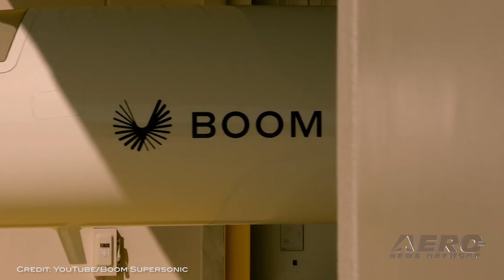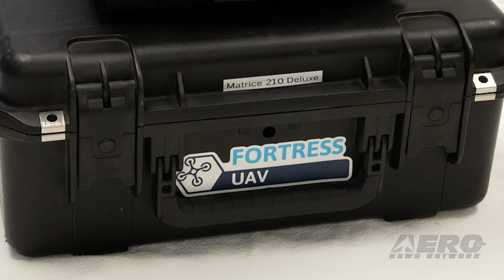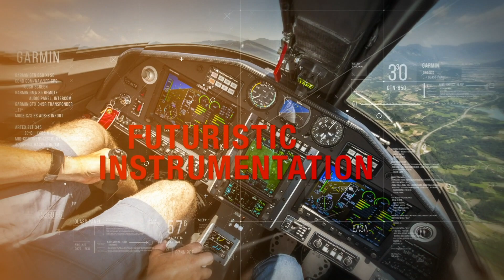Airborne 10.09.20: Supersonic XB-1, ACJ TwoTwenty, Starliner Crew Shakeup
Also: Honeywell Forecast, NBAA Airmanship Award, Fortress UAV, True Blue Power for PC-12

They have finally taken the wraps off its supersonic demonstrator, XB-1, reportedly the first independently developed supersonic jet. To design and build XB-1, Boom recruited a team of experts from around the industry, forged relationships with key suppliers, and built a strong safety culture. XB-1 is slated to fly for the first time in 2021 and will undergo a 100% carbon-neutral flight test program. Boom’s innovations include developing one of the highest-efficiency civil supersonic engine intakes ever tested, demonstrating Boom’s ability to deliver a breakthrough in propulsive efficiency for the full-scale Overture. If a ‘normal-size’ bizjet just won’t do it for you, check out what Airbus is doing. Airbus Corporate Jets has launched the ACJ TwoTwenty business jet. While occupying the same parking space and being able to take off from the same airports as competing business jets, the ACJ TwoTwenty reportedly offers three times more cabin space, yet with a third less operating costs. Veteran NASA astronaut Barry “Butch” Wilmore will join astronauts Mike Fincke and Nicole Mann for NASA’s Boeing Crew Flight Test, the inaugural crewed flight of the CST-100 Starliner launching to the International Space Station in 2021. Boeing astronaut Chris Ferguson tweeted, “I’m taking on a new mission, one that keeps my feet planted here firmly on Earth and prioritizes my most important crew – my family,” Wilmore will take the place of Boeing astronaut Ferguson on the flight test as part of NASA’s Commercial Crew Program. All this -- and MORE in today's episode of Airborne!!! Airborne 10.09.20 is chock full of info in this Daily News Episode, Friday, October 9th, 2020... Presented by Aero-TV veteran videographer and Airborne Host Kimberly Kay. Kimberly is supported by ANN Chief Videographer Nathan Cremisino, as well as ANN CEO/Editor-In-Chief Jim Campbell.

This episode covers:
Boom Rolls Out The Long-Awaited Supersonic XB-1
Airbus Corporate Jets Launches ACJ TwoTwenty BizJet
Shakeup! NASA, Boeing Confirm Changes for Starliner Crew Flight Test
Honeywell Forecasts BizJet Usage Will Recover To 2019 Levels By Mid-2021
Pilots Monnier, Downs Receive NBAA Inaugural Airmanship Award
Fortress UAV Offers Drone Field Repair Kits
Pilatus PC-12 STC's With True Blue Power Main Ship Battery

Get Comprehensive, Real-Time, 24/7 coverage of the latest aviation and aerospace stories anytime, at aero-news.net. And be sure to join us again tomorrow, for the next edition of "Airborne Unlimited" here on Aero-TV. See you, again, next week!